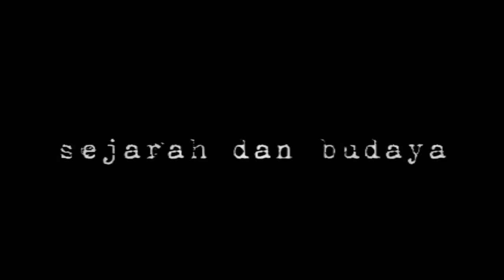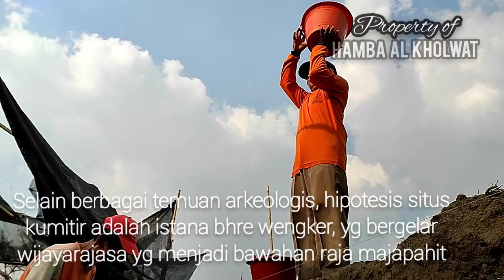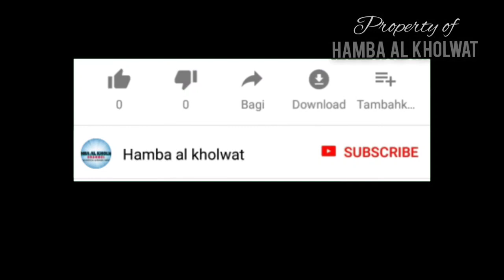update terkini eksavasi situs kumitir munculkan tembok istana bhre wengker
eksavasi situs kumitir ke 4 terbaru sudah mulai terbaca bentuk tembok istana bhre wengker majahahit
jgn lupa
folllow dan tonton video lainnya

Terungkap
 smoga bermanfaat